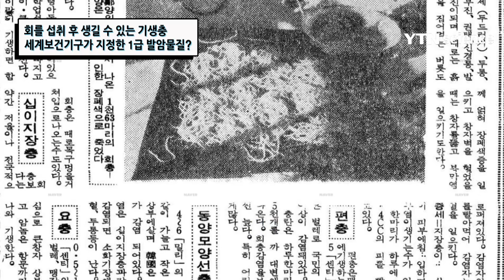회 섭취 후 생길 수 있는 기생충이 1급 발암물질? / YTN 사이언스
따뜻한 기후와 전통적으로 인분을 사용하는 영농법으로 인해 기생충이 많았던 1980년대 이전.그러나 전국적인 예방운동을 통해 기생충이 거의 사리진 지금이지만 현재에도 꾸준하게발생하는 기생충이 있으니 바로 간흡충.육회, 생선회 등을 날로 먹으면서 발생하는 기생충으로 세계보건기구가 지정하는 1급 발암물질이라고 하는데...그 심각성을 알아본다.